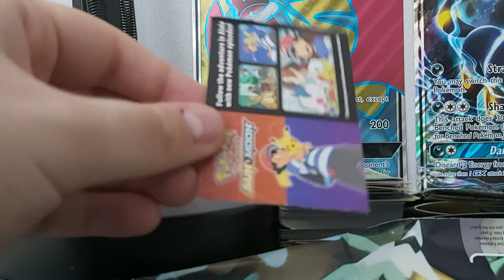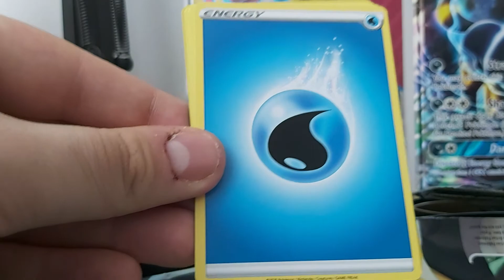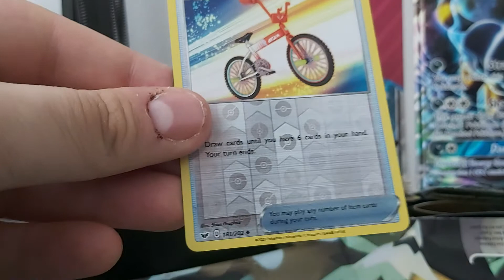First Sword And Shield Pack Opening!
Camera turned off too early😂